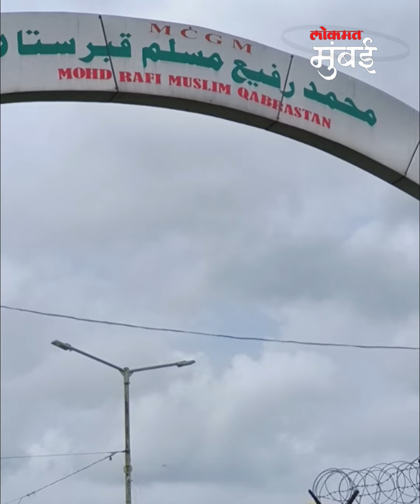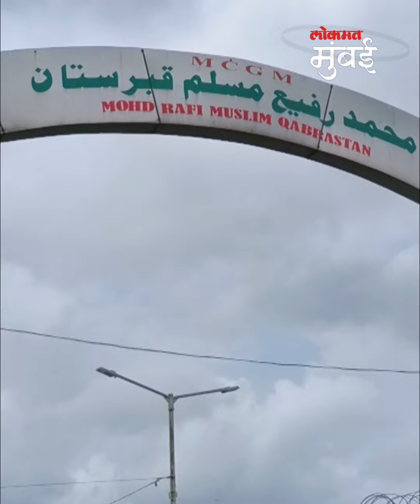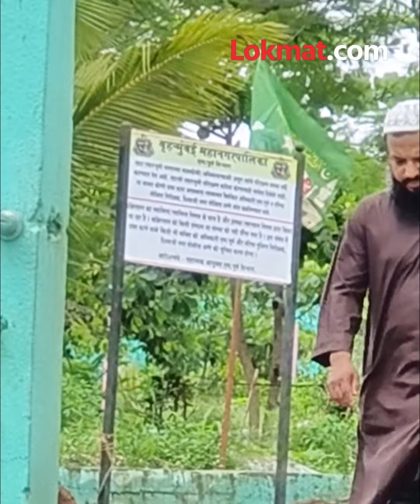गोवंडीतील मुस्लिम बांधवांसमोर मोठी समस्या, दफनभूमीच मिळेना ! Govandi Muslim's Burial Ground | Mumbai